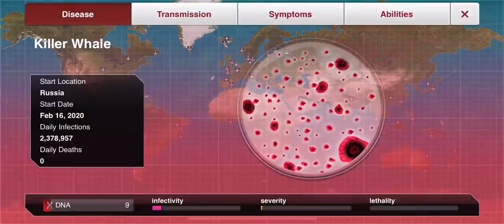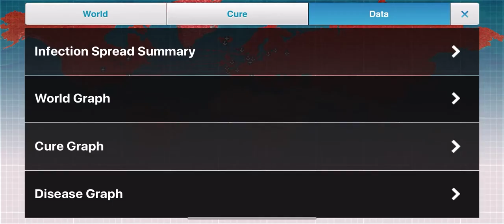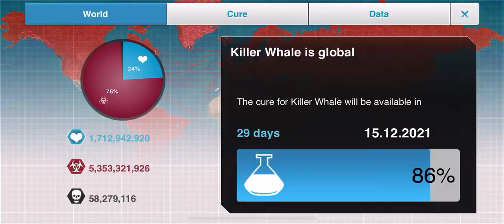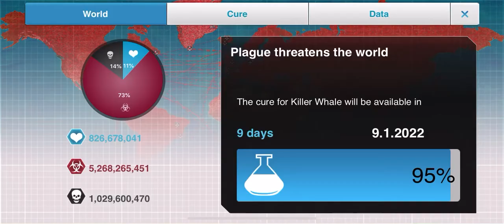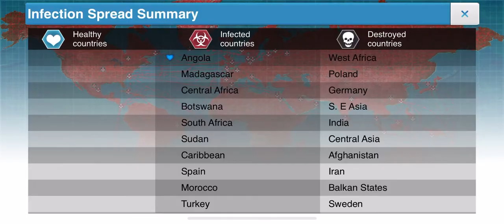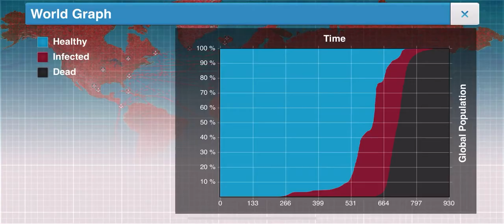Plague Inc. Bio-Weapon Mega Brutal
The last of the main plague types. I guess next is the worm.